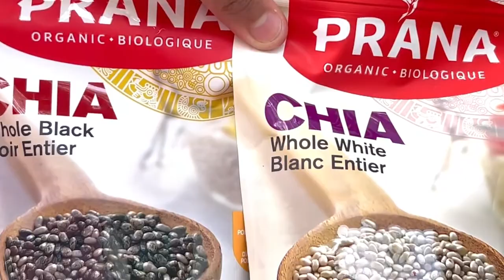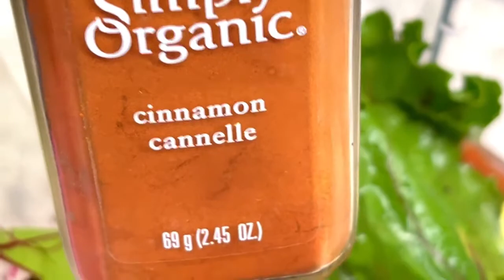ውስጣችንን በኣትክልት ጭማቂ አናጽዳ / Vegetable Juice Cleanse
ሰብስክሪብ፣ ሼር፣ አያረጋሁ ለምትደግፉን በጣም አናመሰግናለን።
Thank you so much for your support and comments on our youtube channel videos.